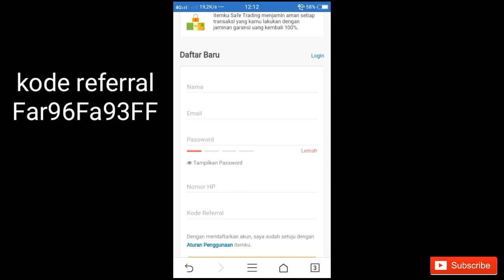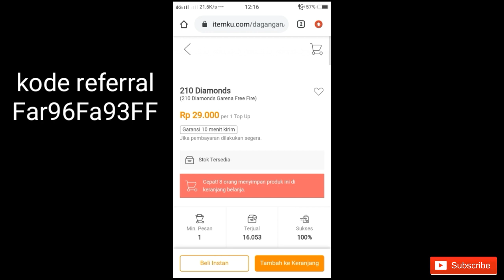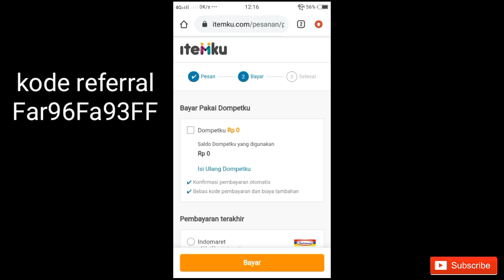Bocoran next incubator terbaru setelah magma ridge keren banget | free fire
Lalu daftar dan masukan kode referral
Kode referral : Far96Fa93FF

Halo guys.
Semangat bikin konten konten yang lebih
Menghibur untuk kalian